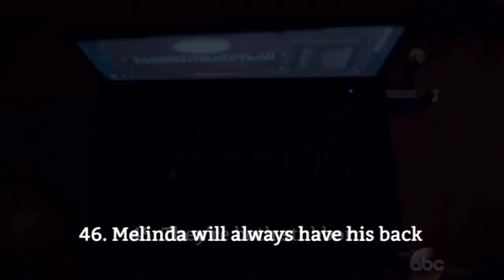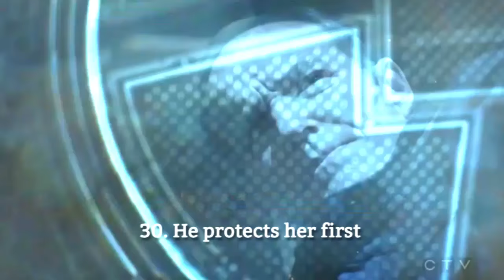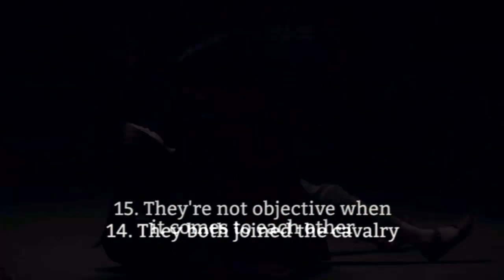50 Reasons To Ship Philinda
I've been planning for this for so long and just in time for christmas i've finished it. hah! I know i miss a lot of looks because god knows how many these idiots had alone time and shared looks. i can't for the life of me! my vids are mostly LQ but still.

Audio: Meteor Shower by Owl City